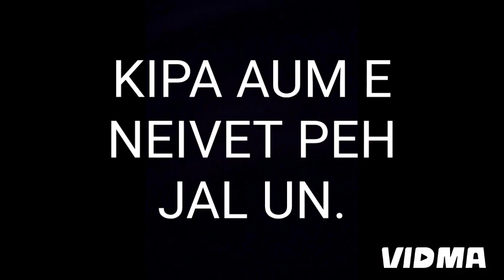KSO SAIKUL in Billboard sem nah a thale jung kipan ta. 225/July/2024